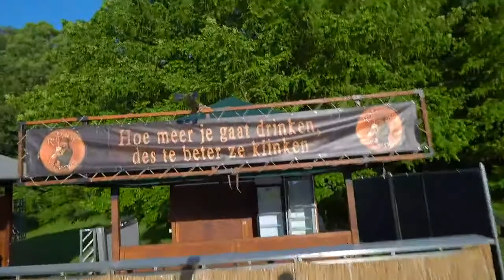Zomerfolk Live! Every day at 20:00 CEST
Livestream from Zomerfolk: The preparations, the festival and the days after..

Be easy and free together